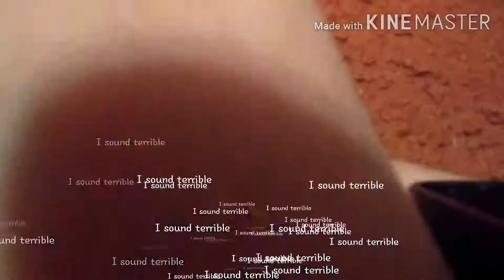June 17, 2020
Guys I'm so sorry I forgot my intro and outro sorry